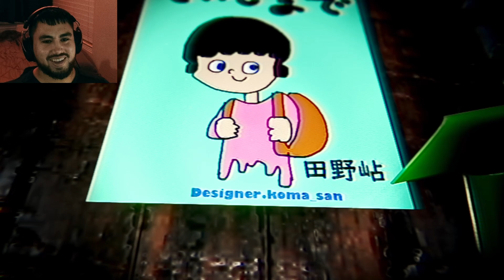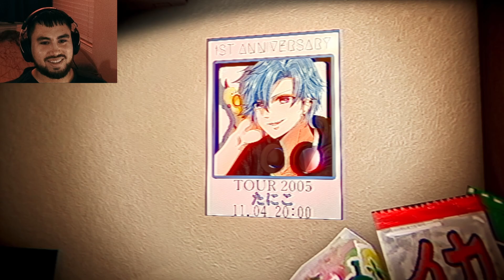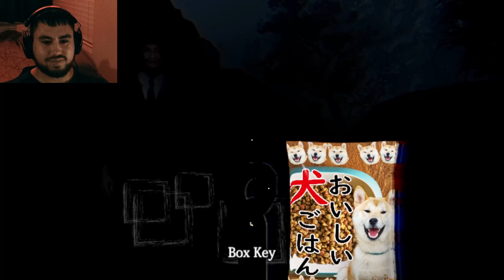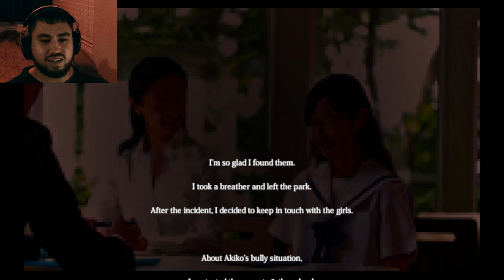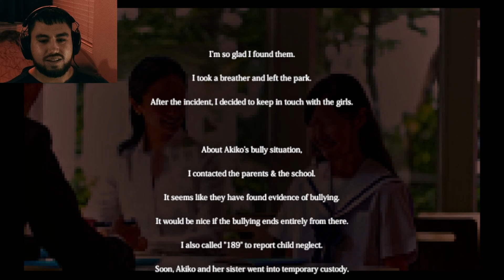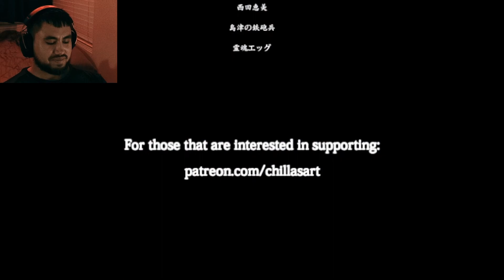Gumby father is BLAIR WITCHING! | [Chilla's Art] Missing Children | 行方不明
We need to save the kids but everyone is SUS or HAUNTED! Part 2 of 2.

Bucket of Owls is not made of owls, but four men:

Austin
Ben
Dillon
Sam